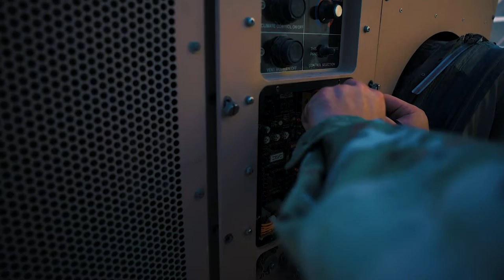380th ECES HVAC: Stay cool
380th ECES HVAC: Stay cool
UNITED ARAB EMIRATES
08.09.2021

U.S. Air Force Staff Sgt. Dustin Ward discusses the mission of the 380th ECES HVAC unit and how they do more than just keep people cool in the desert climate at Al Dhafra Air Base.

Film Credits: Video by Staff Sgt. JaoTorey Johnson
380th Air Expeditionary Wing Public Affairs

afcent
HVAC
380 ECES
al dhafra